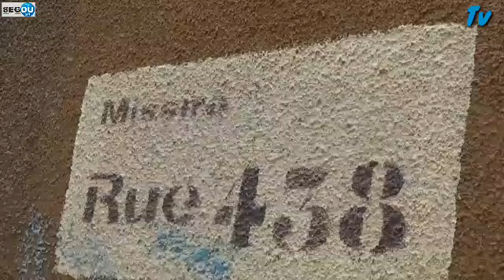MA CITÉ SEGOU-SIDO: Micro-trottoir après la pluie d'aujourd'hui dans la commune urbaine de Ségou.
MA CITÉ SEGOU-SIDO:
Micro-trottoir après la pluie d'aujourd'hui dans la commune urbaine de Ségou.